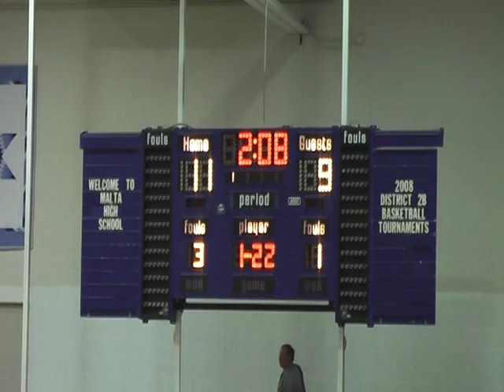VTS 01 1